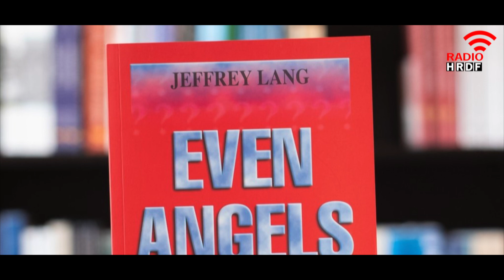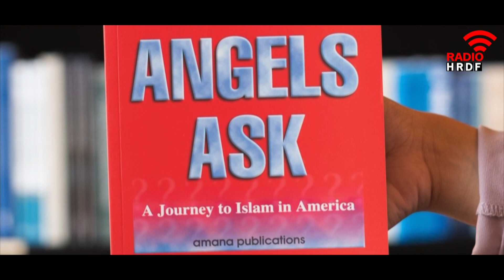കൊലവിളിക്കു നടുവിൽ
രംഗം വല്ലാതെ കൊഴുത്തപ്പോൾ അവൻ കാന്റിനിന്റെ ഒരു മൂലയോടു ചേർന്ന്   നിന്ന് 'ലാ ഇലാഹ ഇല്ലല്ലാഹ്' എന്ന് മന്ത്രിച്ചു കൊണ്ടിരുന്നു.

ആരും ചേരാനില്ലാത്ത ആ ശബ്ദത്തോട് ചേർന്ന് നിൽക്കാൻ ജെഫ്രിക്ക് തോന്നി. ജെഫ്രി പതുക്കെ അവനോടു ചേർന്ന് നിന്ന് ആ കലിമ ചൊല്ലാൻ തുടങ്ങി.